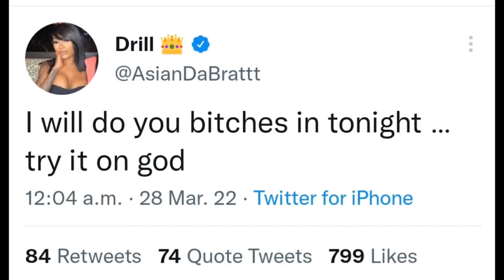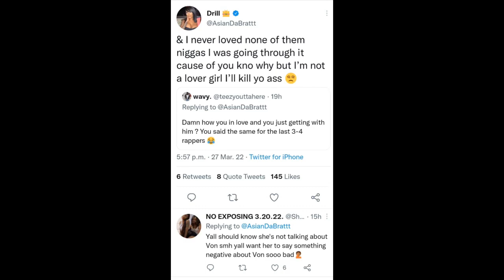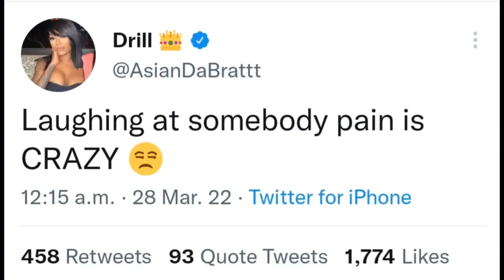AsianDoll Fans are Concerned about her last Tweet about KingVon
Gems Life Live
Asiandoll Is Really Going Through It Ya'll.
She tweeted Yesterday that she got so drunk and called Von by accident.
Fans are dragging her now.